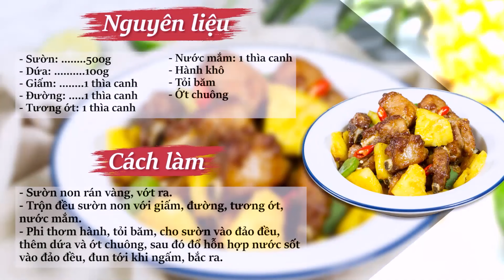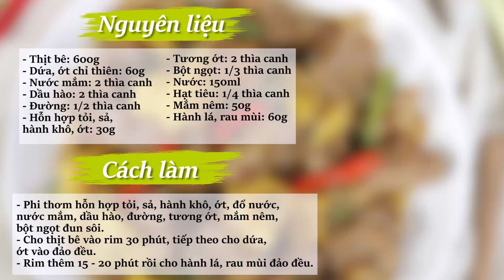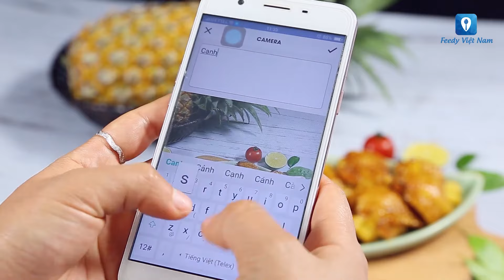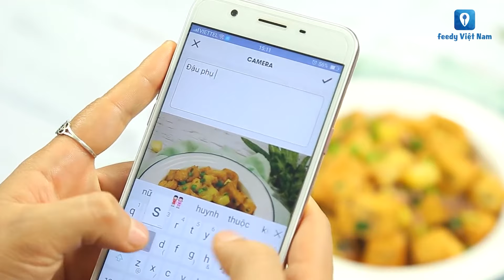Tổng Hợp Những Món Ăn Siêu Ngon Cùng Dứa